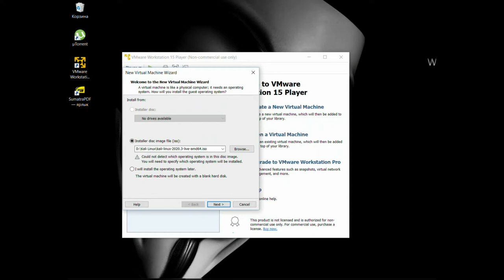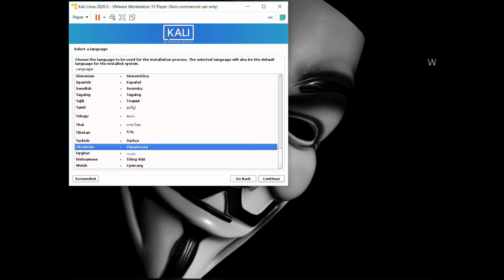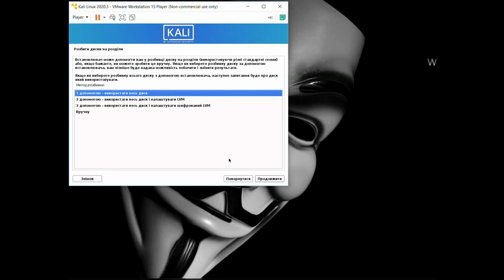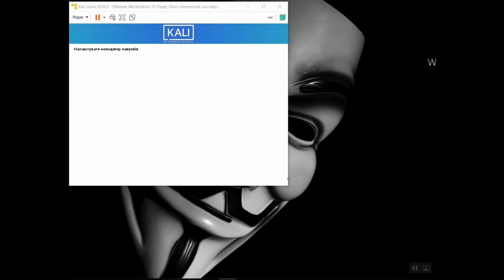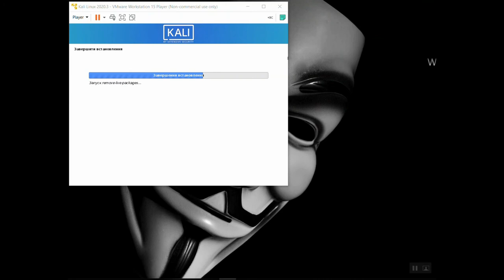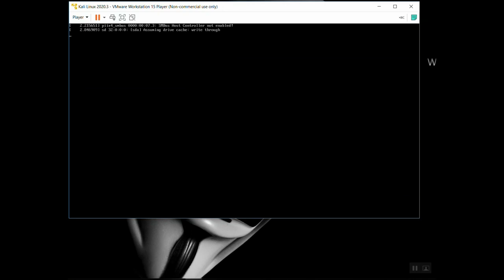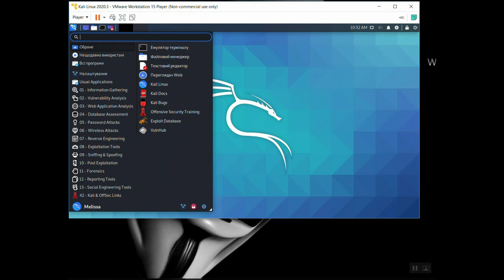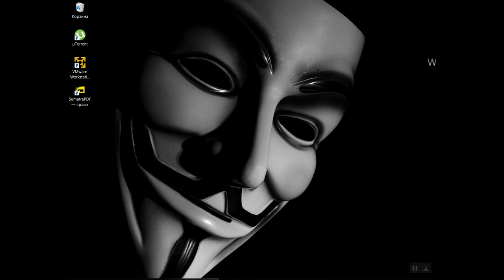Встановлення операційної системи Kali Linux 2020 3 за допомогою VMware Workstation 15 Player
Kali Linux, дистрибутив на проникнення. Linux, який використовується для тестування  злому та оцінки безпеки мережі.